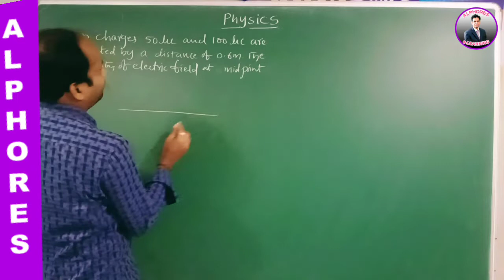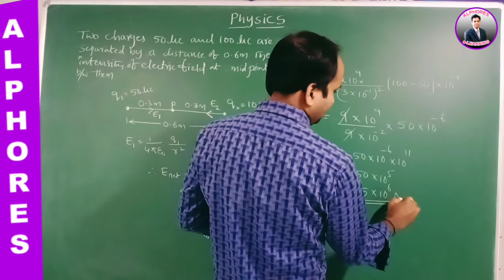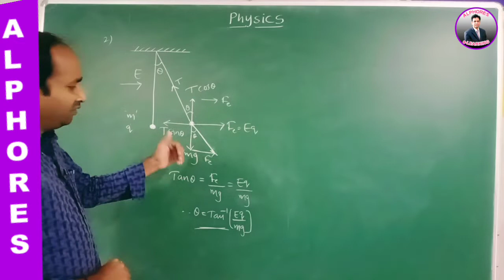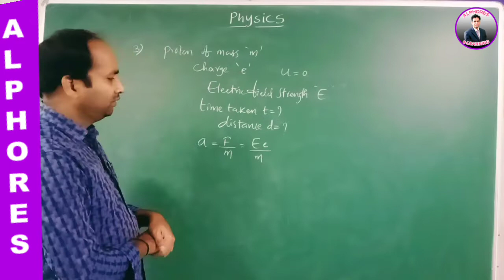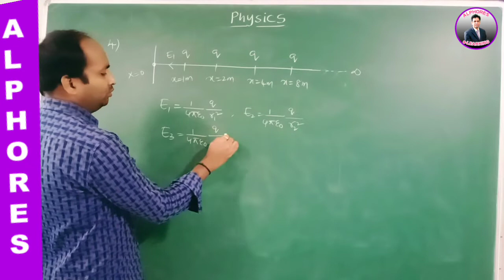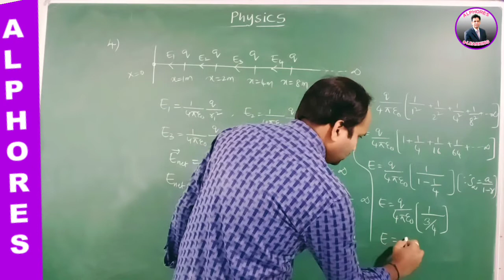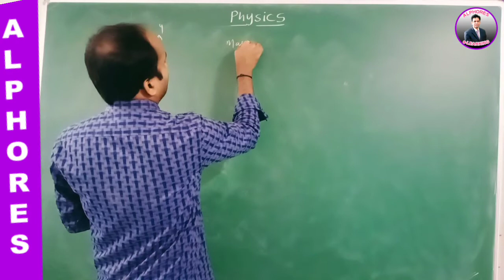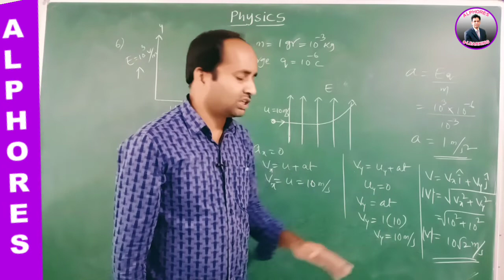2nd BATCH - II YEAR | PHYSICS | IIT / NEET / EAMCET | 16.07.2020